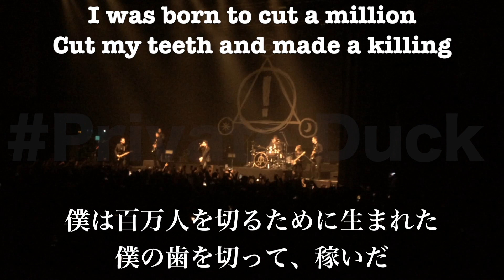PANiC! AT THE DiSCO/(FxxK A) SILVER LINING lyrics 和訳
PRAY FOR THE WICKED TOUR IN JAPAN 2018

10.23 TUE SHINKIBA STUDIOCOAST